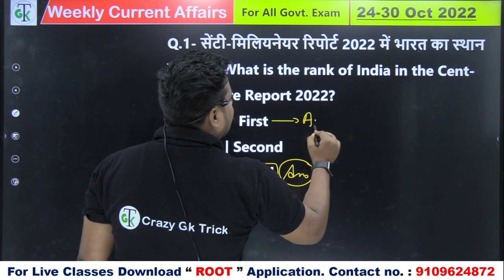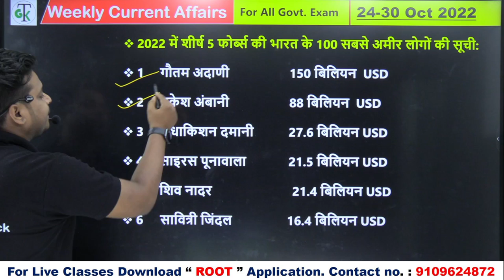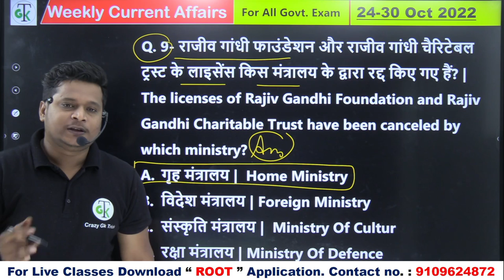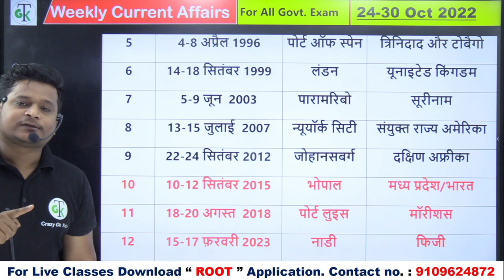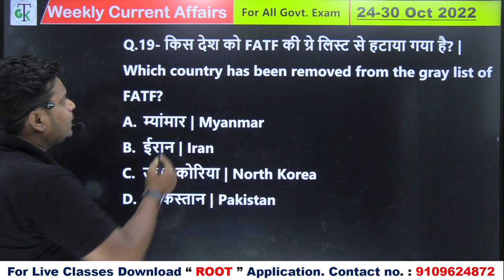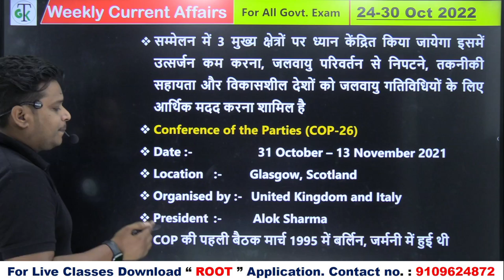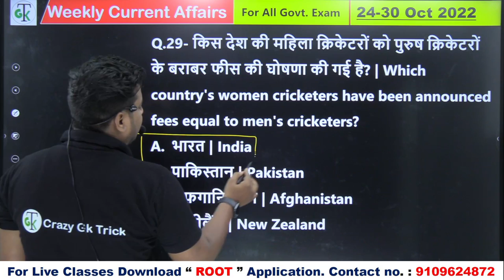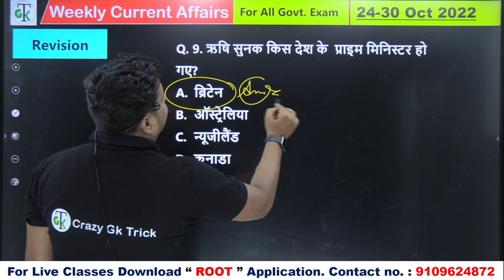24-30 Oct 2022 Weekly Current Affairs | All Exams Current Affairs 2022 | Raja Gupta Sir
24-30 Oct 2022 Weekly Current Affairs | All Exams Current Affairs 2022 | Raja Gupta Sir
For Crazy Gk Trick Live Classes Download Root Application :

Director General of CRPF | संजय अरोड़ा | Sanjay Arora | संजय खन्ना | Sanjay Khanna | सुजॉय लाल थाओसेन  | Sujoy Lal Thosen  | राकेश अस्थाना | Rakesh Asthana | Nobel Prize in Medicine | स्वांते पाबो | Swante Pabo   | मारियो द्रागी |Mario Draghi  चार्ल्स विलियम |Charles William | विलियम रूटो |William Ruto